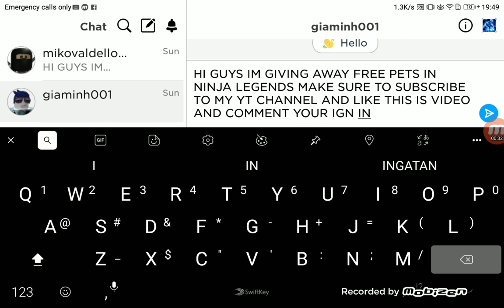FREE PET GIVE AWAY IN NINJA LEGENDS